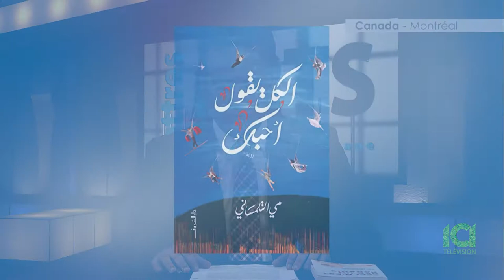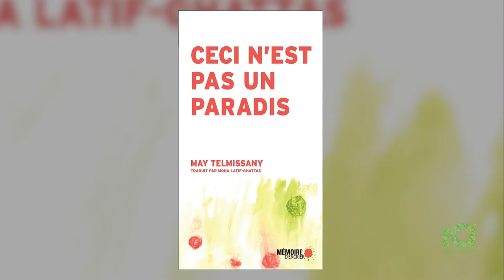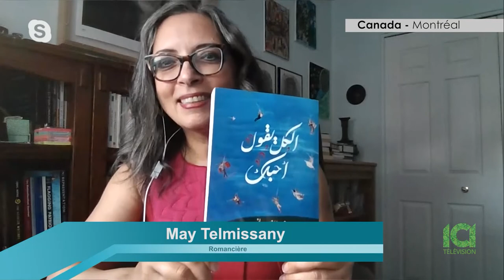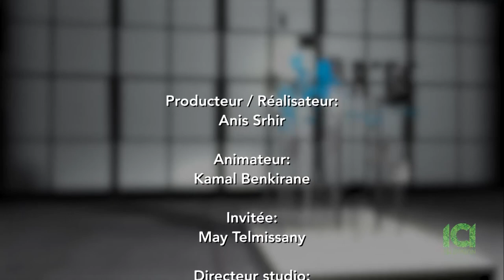ICI Television, Arts et lettres avec Kamal Benkirane, invitée: May Telmissany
ICI Television, Arts et lettres avec Kamal Benkirane, invitée May Telmissany, écrivaine.
 May Telmissany a publié à Montréal un recueil de chroniques intitulé ( Ceci n’est pas un paradis) chez Mémoire d’encrier, 2017, traduit par Mona Latif Ghattas, et qui relate son expérience d'immigration au Canada et ses retours successifs en Égypte. Ses romans, Doniazade (Actes-Sud, 2000), Héliopolis (Actes-Sud, 2002) et Acappella (Actes-Sud, 2012) ainsi que ses recueils de nouvelles, Gravures répétées, Trahisons mentales et Le Judas, ont été acclamés par la critique aussi bien égyptienne que française.

Son dernier livre est publié à Dar Achourouk en 2021, et s'intitule ( Al koul yakoul ouhibak)= (Tout le monde dit je t'aime)